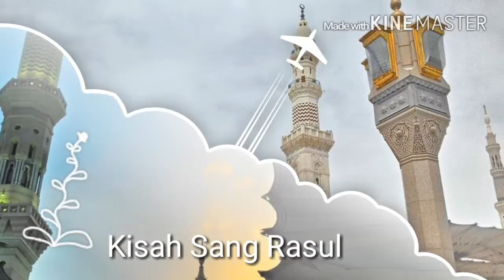kisah sang Rasul..song Abah